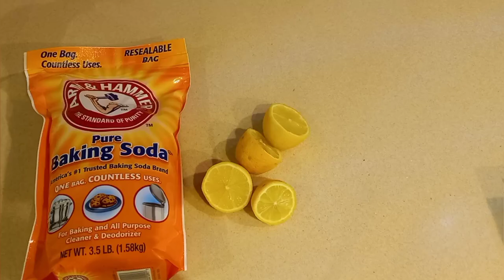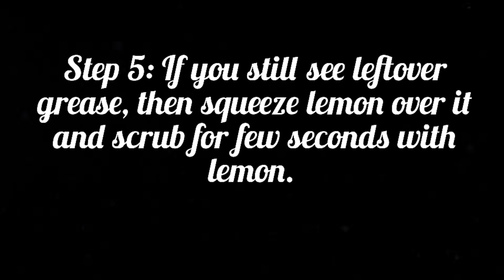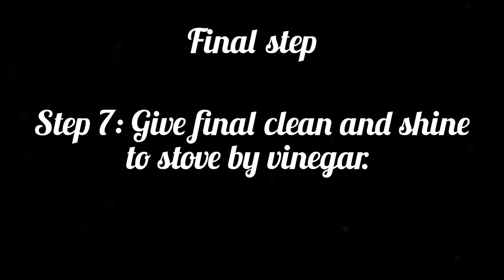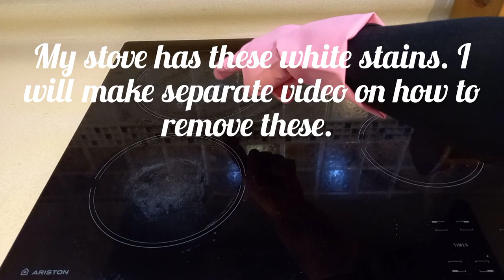Clean Stove like a PRO no Chemical |Best Video on Cleaning Stove| Cleaning Motivation|PURE HOMEMAKER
I know cleaning Glass Stove tops are not straightforward unlike Gass stoves. This is why i create this video to show you that you can speed up the cleaning procedure by following 7 steps mentioned in this video.

No Expensive Chemicals. Only 3 Natural Ingredients, available in every kitchen to Clean Dirty Stove like a Pro. This Video has 7 Steps which if you follow you will have same results.
So, Let me know if my video helped you in cleaning your stove like a PRO.
I also intend to bring cleaning motivation to you by this video. Did it motivated you to clean yours? Let me know in comments below.
If you have any suggestions or tips in cleaning stove let me know in comments below. I really appreciate each comment.